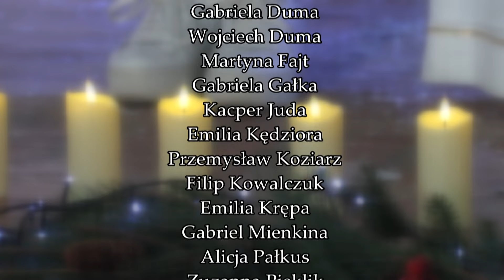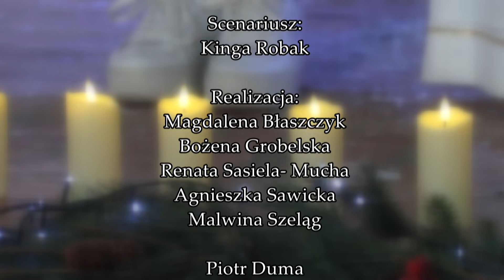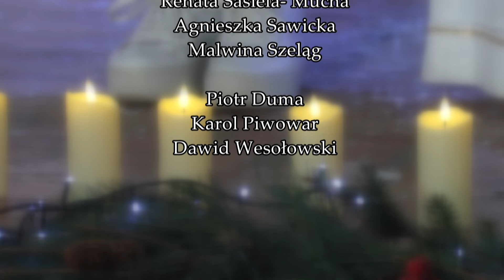Radosne oczekiwanie na święta. Zespół Szkolno-Przedszkolny w Trześni